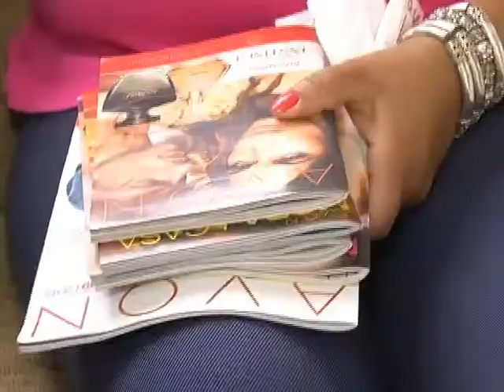Brasil registra aumento no consumo de cosméticos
O consumo de cosméticos tem crescido de forma rápida e sólida no país. Os produtos básicos como sabonetes e hidratantes, agora dividem espaço, por exemplo com as maquiagens e cremes de tratamento.

Os brasileiros estão entre os que mais se preocupam com a aparência. E em Divinópolis não é diferente. Com maior poder de consumo, as mulheres lideram o ranking e investem muito além dos produtos básicos de higiene.

Esse aumento no consumo já é notado de forma clara. A Marília Dias, dona de uma loja de cosméticos, apaixonada por maquiagem, reúne em casa uma infinidade de produtos, alguns com a mesma função, mas com marcas diferentes. E tanta dedicação aos cosméticos se transformou em um bom negócio, agora ela e o sócio já pensam em ampliar as vendas, inclusive com marcas internacionais.

A indústria da maquiagem vem ganhando mais espaço. Em 2012, a procura pelos produtos para os olhos cresceu 13,4%. Os usados no rosto tiveram aumento nas vendas de 11,3%, mas o destaque ficou por conta dos cosméticos para a boca com um consumo 14,7% maior.